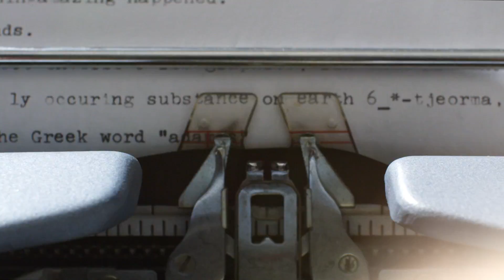The Science of Diamonds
How diamonds, the hardest naturally occurrence substance on earth, became a symbol of eternal love.